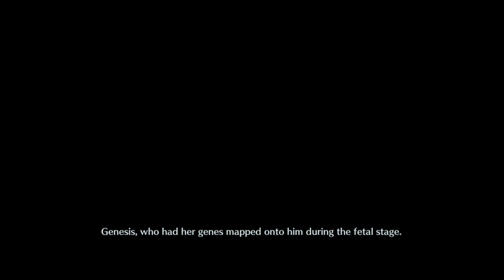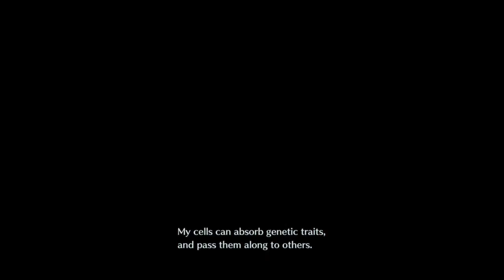Let's Re-play Crisis Core - part 24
with all the missions done for the moment we finally continue the main story.